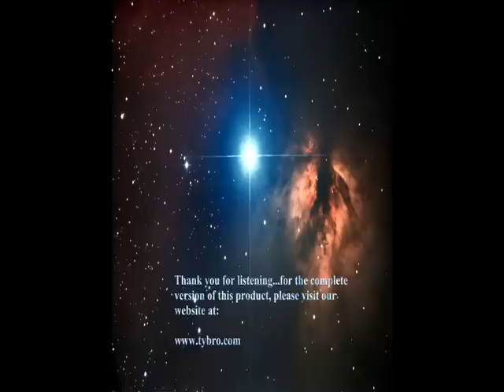The Miracle Prayer Audio CD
The Miracle Prayer may be used to protect the user and his or her loved ones from evil, to sustain them in time of need, to heal them in illness, and to comfort them in grief. By the combined powers of faith and applied concentration, Miracle Prayer practitioners have the ability to secure anything in life that is rightfully theirs. You may not use this prayer to cause harm to another or for any negative purpose.

To activate the power of The Miracle Prayer in order to help you with a particular problem or goal, you must listen to the prayer while concentrating with your eyes closed. While you listen to The Miracle Prayer, the Light of the Creator will connect the energy of your plea to certain Celestial Beings who are the true vehicle, or catalysts, by which particular energies are transferred from the Tree of Knowledge to the Tree of Life.

For centuries, this power of this prayer has been hidden from the public. Now, this magnificent blessing is available to the lay public for the first time in more than 2800 years.